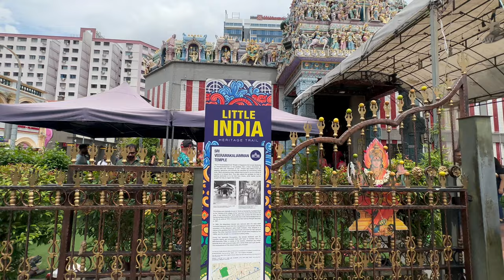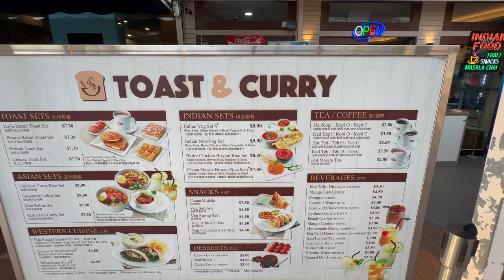Vlog 4: Best light show in the WORLD - "Wings of Time" | Merlion Park Singapore Night Views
In this video, we're taking you on a journey through Sentosa Island, where we'll explore the iconic Merlion Park, experience the captivating "Wings of Time" light show, and enjoy the stunning night views of this vibrant city.

Merlion Park:
So, first up, we've got the legendary Merlion Park. You won't want to miss this iconic symbol of Singapore, with the mythical creature overlooking the Marina Bay. We'll give you a closer look and share some fascinating history.
Discover the mythical Merlion, a symbol of Singapore, standing tall overlooking the Marina Bay. We'll take you on a close-up tour of this incredible landmark and share its history.

Wings of Time:
And then, it's time for the main event - the "Wings of Time" show. It's truly magical, with dazzling lights, water, and fireworks, all set against the backdrop of the sea. We'll take you along for the enchanting experience.
Be prepared to be dazzled by the "Wings of Time" show, a magical spectacle of lights, water, and fireworks set against the stunning backdrop of the sea. Join us as we experience the enchantment of this nightly performance.

Finally, we'll wrap up with the stunning night views of Singapore. As the sun sets, the city transforms into a mesmerizing spectacle. We'll show you some of the best spots to capture the city's nighttime charm.

If you're planning a trip to Singapore or simply want to immerse yourself in its beauty from wherever you are, this video is your virtual guide to the must-see attractions on Sentosa Island and the city's enchanting evening allure.

India to Singapore:
Vlog 1 (Jewel Airport & Little India Magic)
Vlog 2 (Chinatown & Universal Studios Adventure)
Vlog 3 (Sentosa Island: Sky Bridge, Siloso Fort, & Hidden Beaches)
Vlog 4 ("Wings of Time" Show, | Merlion Park, & Night Views)

Exploring Singapore's Sentosa Island: "Wings of Time" Show, | Merlion Park, & Night Views